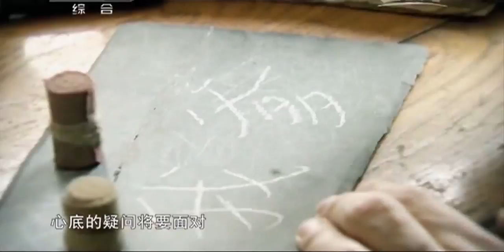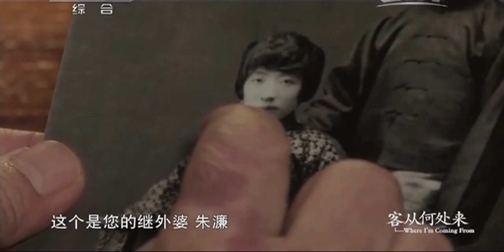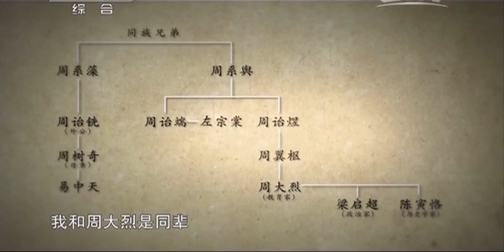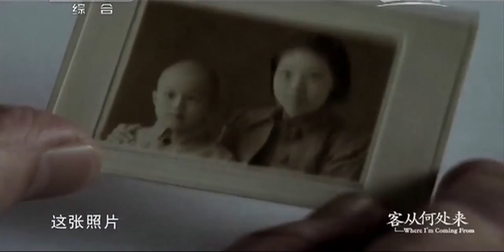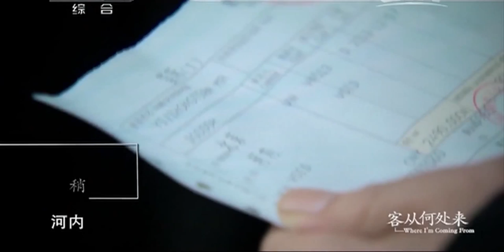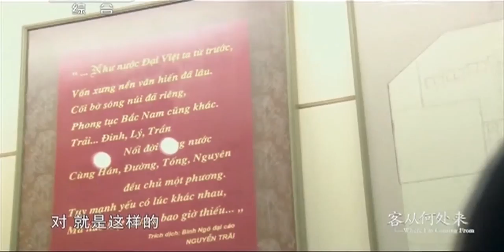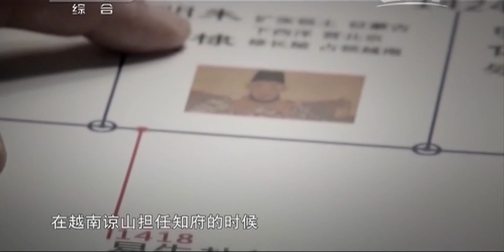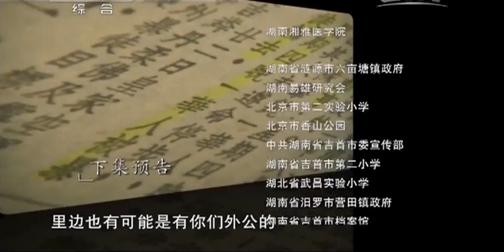CCTV纪录片-《客从何处来》 20140505 -易中天（3）